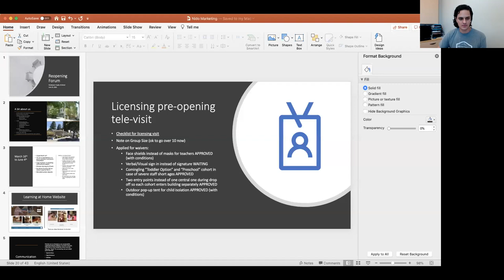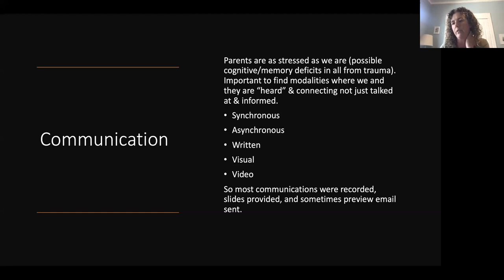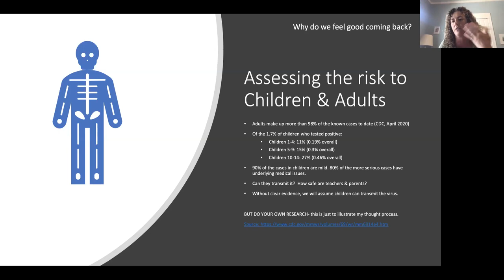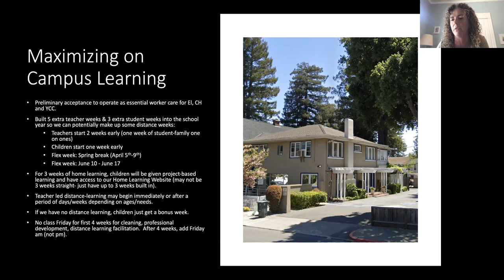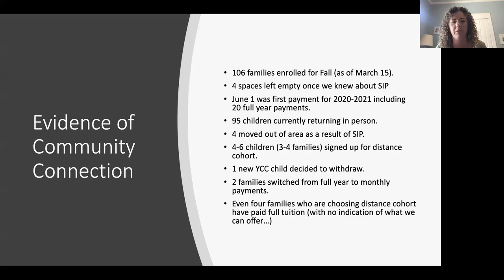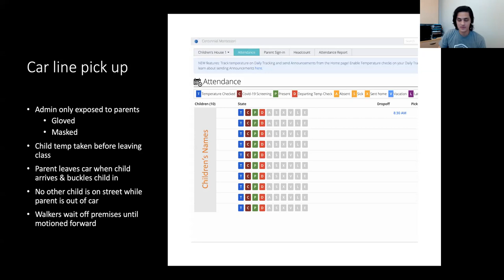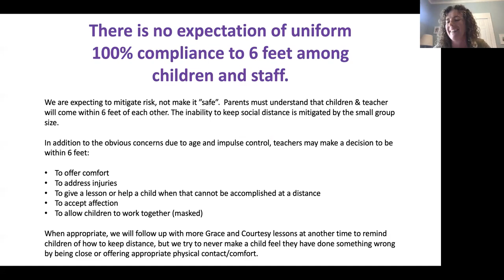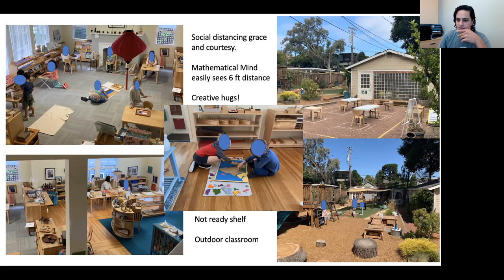Nido Marketing Town Hall | Lessons from reopening Pt. 2 | 6/25/2020